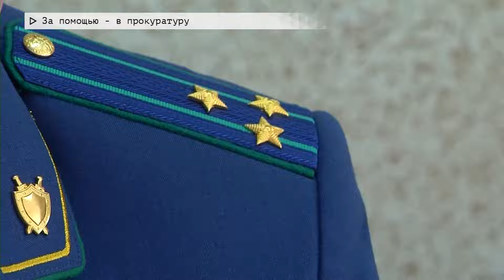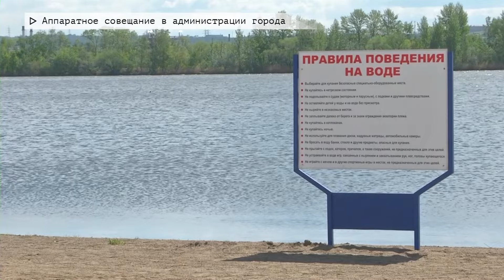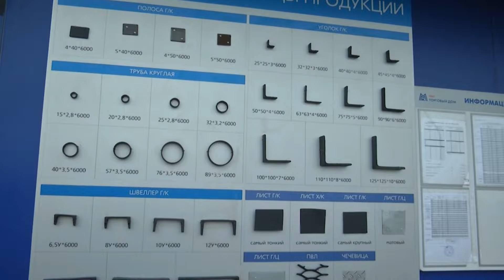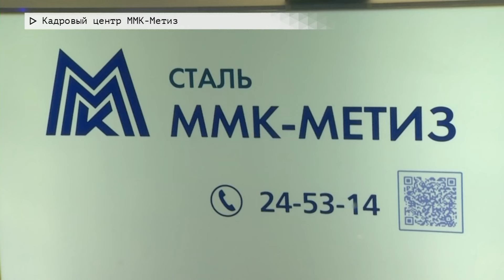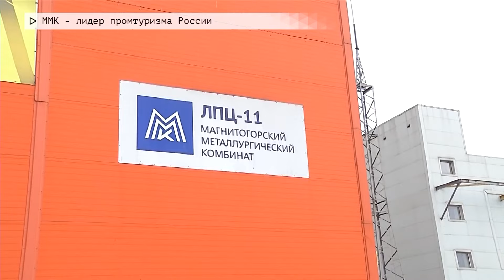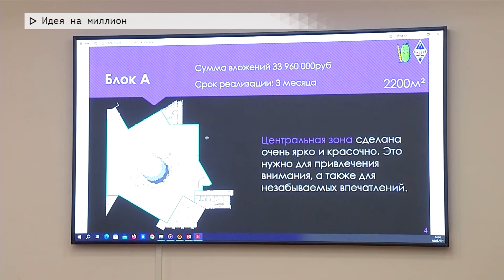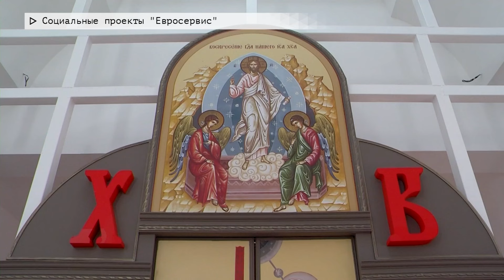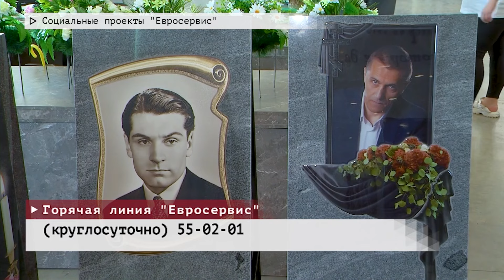События недели. Эфир: 08-06-2024